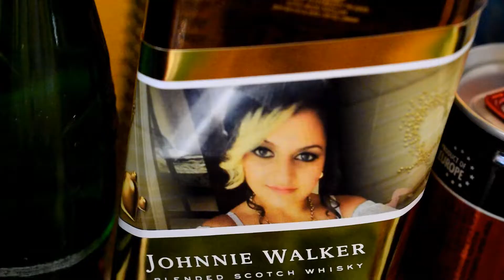ТЕДИ И БОБИ - РОМАНТИЧНО ПРЕДЛОЖЕНИЕ ЗА БРАК (RUMEN NAIDENOV)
RUMEN NAIDENOV PRO PHOTO & VIDEO 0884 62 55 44